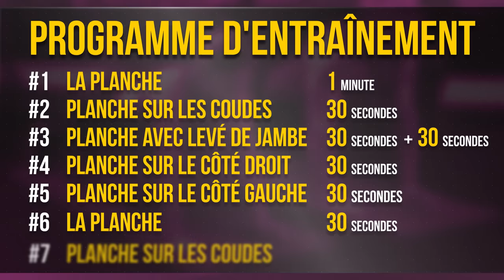Un Entraînement de 5 Minutes Pour Remplacer le Cardio de Haute Intensité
Tu fais partie de ces gens qui ont toujours rêvé d'avoir un corps sain et en forme mais tu ne sais  pas par où commencer ? Ces 7 exercices très simples ne te prendront QUE  5 MINUTES et sont adaptés à n'importe quel niveau.